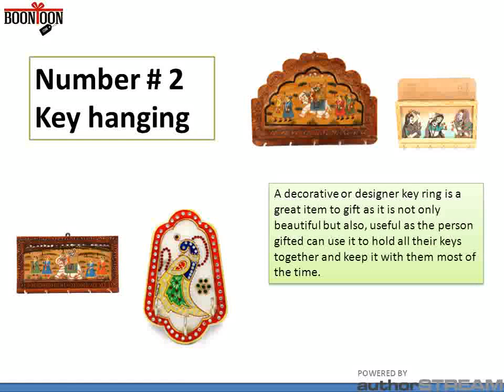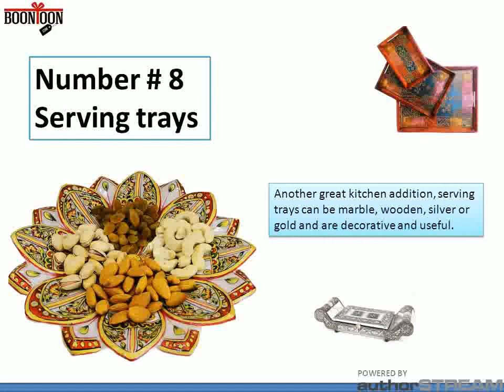Some Ultimate Ideas for Practical or Useful Gifts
When giving a gift mostly in case of return gifts, the key is to make sure the gift is meaningful, personable and useful. If your gift is not practical it may end up languishing in the back of a dark closet forgotten.
The best gift is one that can be seen or used every day and hence keep the memories of the special occasion you shared alive.
Such a gift can be decorative items, a culturally-inspired item and kitchenware among other useful items.
However, since ideas for practical or useful gifts may be hard to come especially when buying for many people with varied interests or one person with many interests, here are a few gift ideas to help you out.